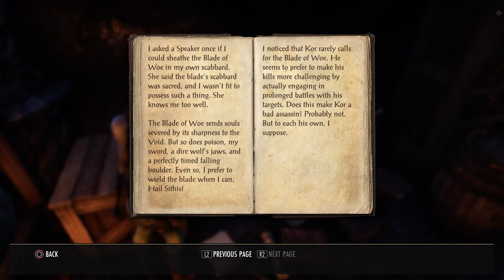Welcome Home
Quest